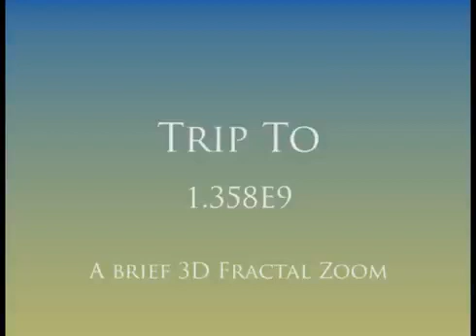Traveling to another dimension 👁️👽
Lsd trip